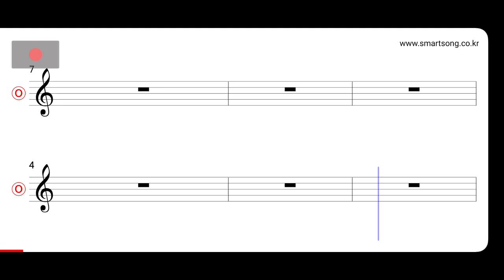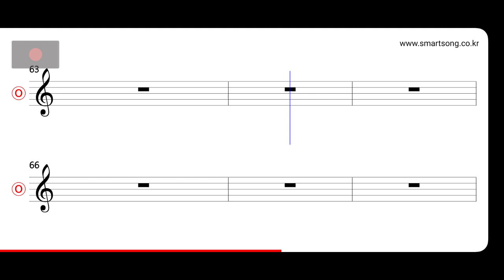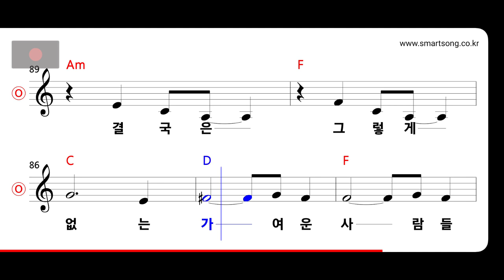자우림 - 김가만세 MR